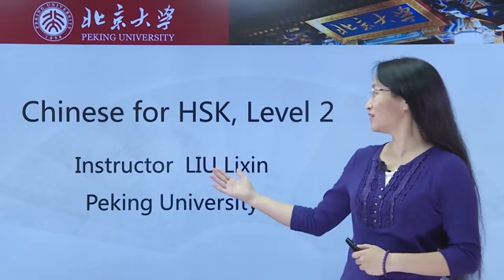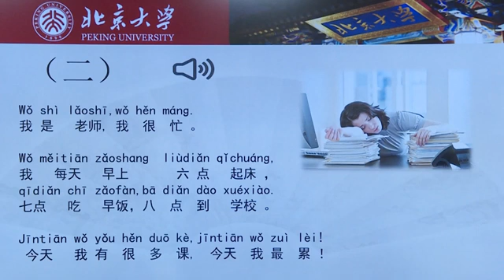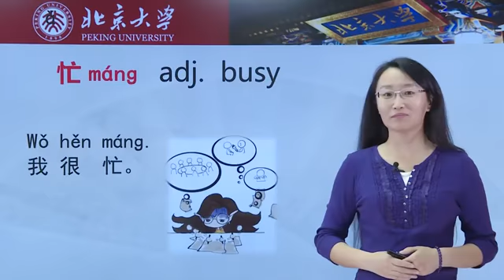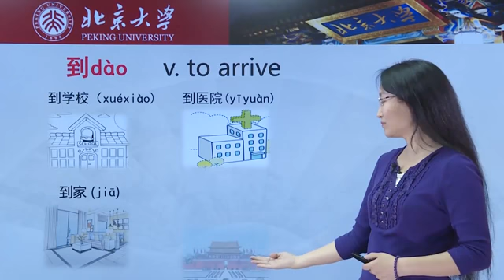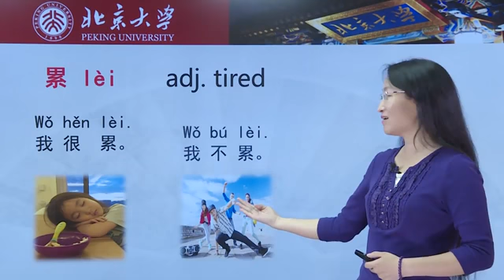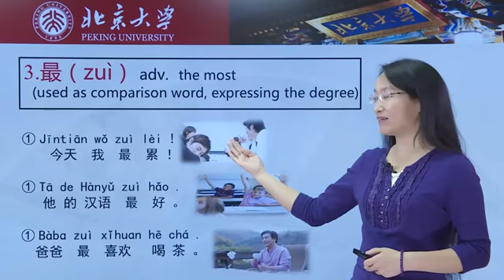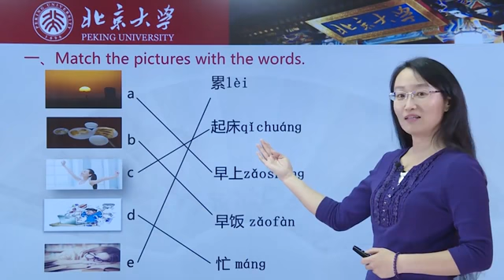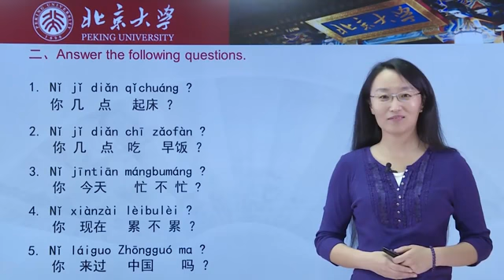Chinese HSK 2 lesson 2 我很忙 I'm busy by 北京大学 Peking University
Chinese HSK 2 lesson 2 我很忙 I'm busy by 北京大学 Peking University More

Text

一
我是学生，我很忙。
我每天吃过早饭去学校。
今天我有很多课，真累！
二
我是老师，我很忙。
我每天早上六点起床，七点吃早饭，八点到学校。
今天我有很多课，今天我最累。

Grammar

1.过。
我看过这本书。
我吃过早饭去学校。
他没去过北京。
2.真。
天气真好。
今天真冷。
今天我真累。
3.最。
今天我最累。
他的汉语最好。
爸爸最喜欢喝茶。

00:00 Intro
00:59 Text
00:26 Video
01:37 New Words
02:04 Keywords
04:38 Grammar
05:40 Video Again
06:07 Exercise